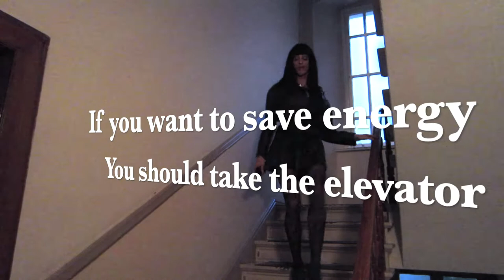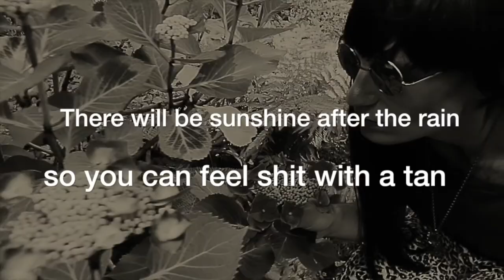Champagne Belly - The First Bottle - Episode 1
Have a sip from the first episode of "Champagne Belly - The first bottle", a busted drag sketch series from Berlin based genderbend collective Champagne Belly.

Every week we pour you another glass with bubbly and busted sketches!